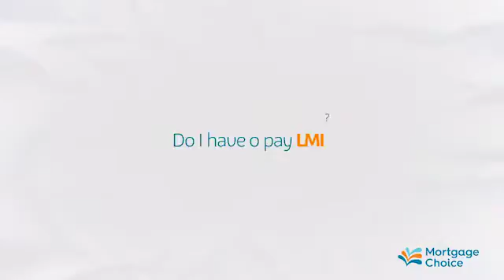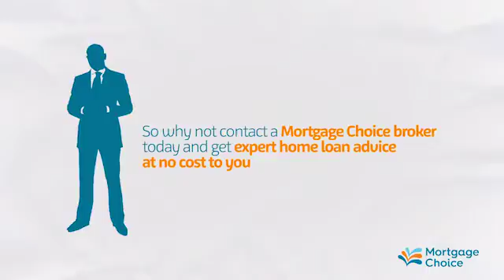Lender's Mortgage Insurance